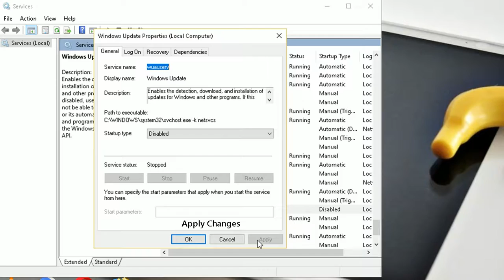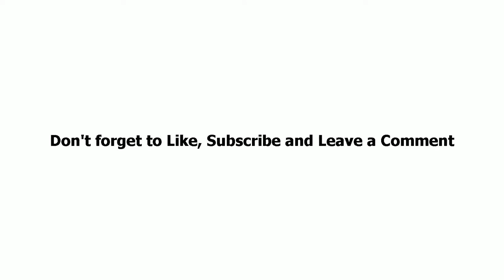How to stop windows 10 update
Easy way to stop windows 10 automatic updates..you could revert it back when ever you wanted by following same steps. :)

I'm not responsible for any security related issues by doing this. Microsoft have many loopholes..so consider updating your os